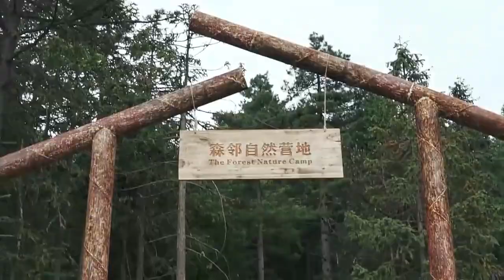Enjoy living in the forest-glamping site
This is one of our project in the forest with the safari tents.